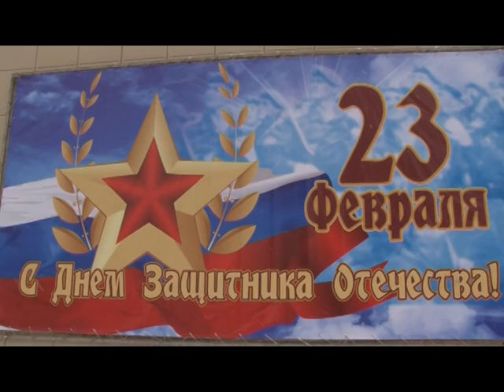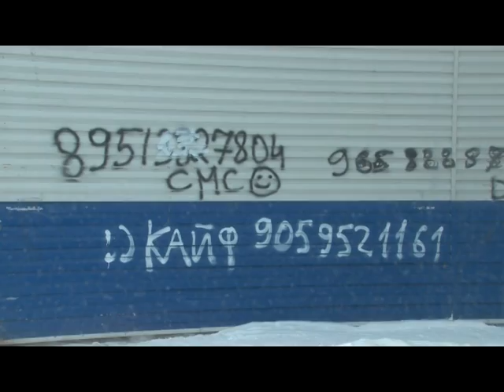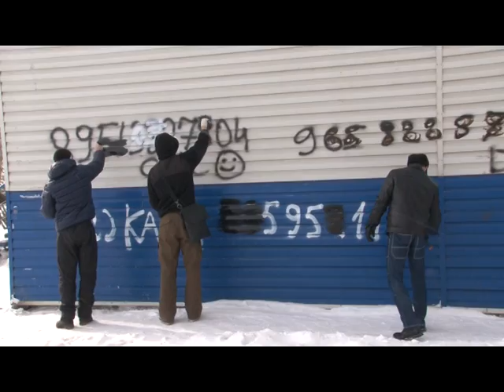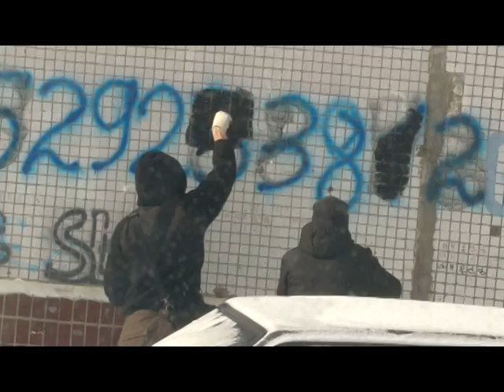Новости обзор за неделю. Выпуск 8.